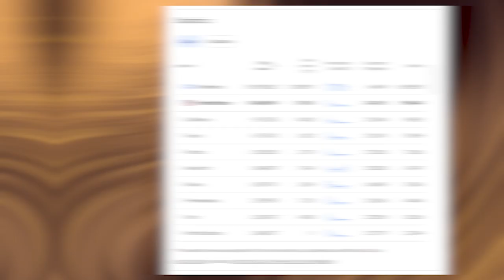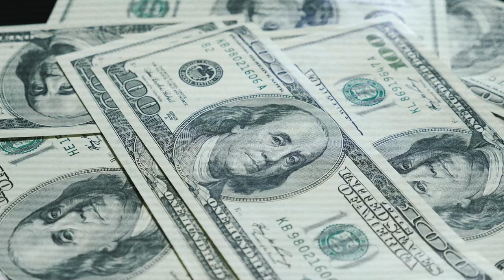Why Every Serious Entrepreneur Moved to Miami Last Year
💰 How We Can Book You 5-10 Qualified Sales Calls/Day Using A Self-Sustaining Funnel